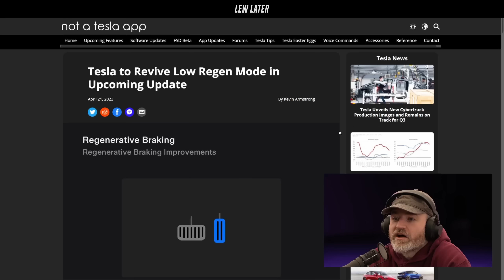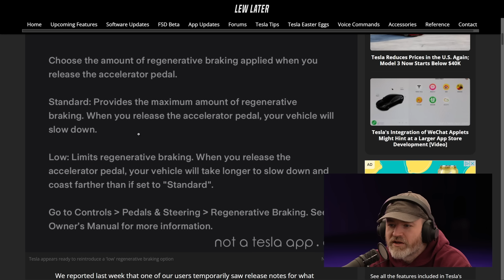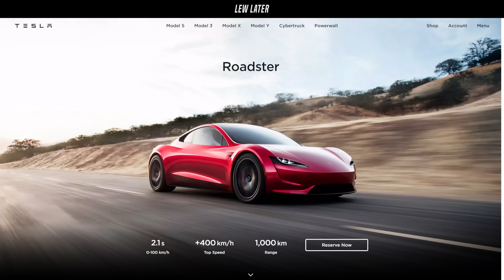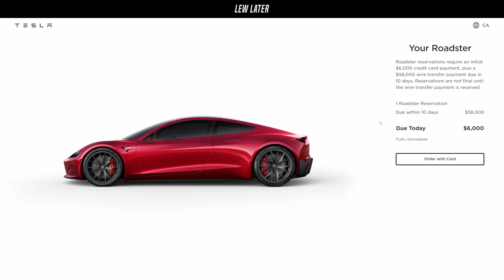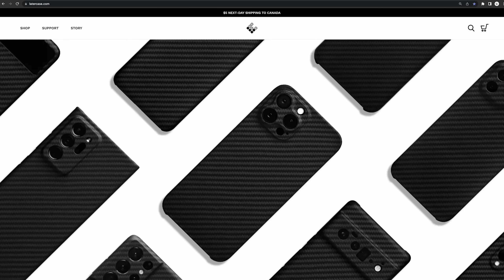Tesla Brings Back an Old Favourite